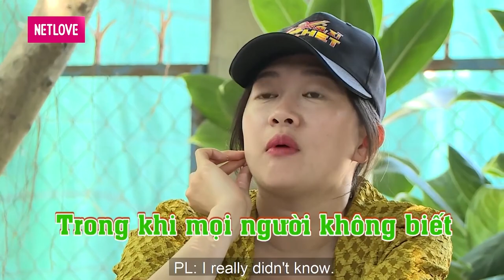Pha lật mặt điệp viên đầy kịch tính khiến LA THÀNH choáng váng bị đàng em NHẬN DIỆN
📺 GIỚI THIỆU "BIỆT ĐỘI X6 2021":
CHƯƠNG TRÌNH: BIỆT ĐỘI X6 2021 là chương trình truyền hình thực tế theo dạng trải nghiệm. Mỗi hành trình là một chuyến hội ngộ của "Biệt Đội Xả-Xì-Chét", họ là những nghệ sĩ trẻ trung, hài hước, nhiều năng lượng. Hành trình của họ sẽ đầy ắp tiếng cười và bất ngờ với những nhiệm vụ oái ăm, những trò chơi hài hước thú vị đậm chất troll. Trong đó sẽ có những chuyến đi của biệt đội đến với những địa phương ở vùng quê để thực hiện những nhiệm vụ tương tác với người dân, bao gồm các thử thách liên quan đến bữa ăn, giấc ngủ,...